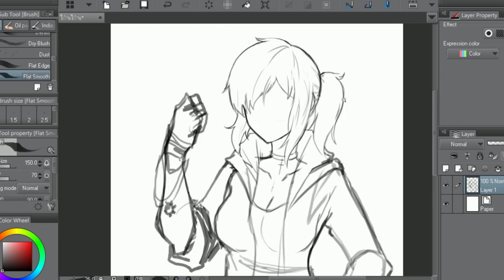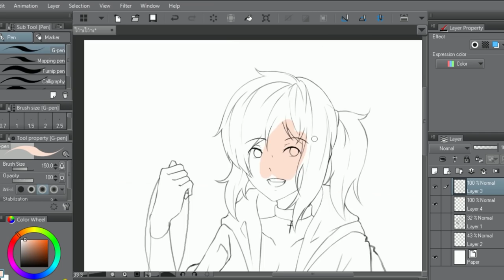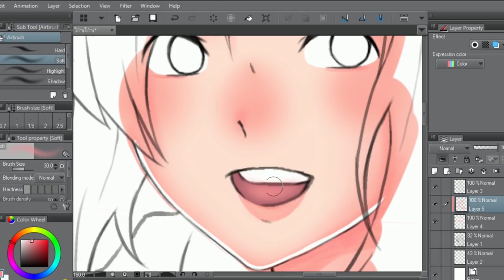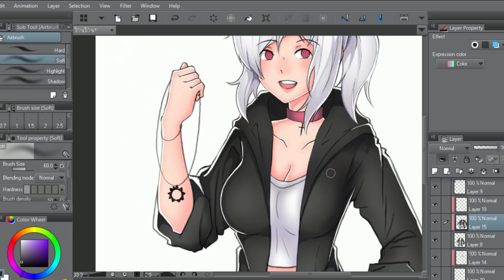ART TRADE 4# : Yoruya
● สื่อติดต่อสือสาร
● ありがとう　ございます。
● Thankyou
● ขอบคุณคับ